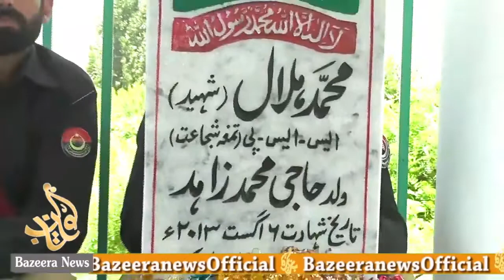SSP Diamir ||ایس ایس پی دیامیر گلگت بلتستان محمد ھلال شہید کے مزار پر حاضری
خیبر پختونخوا پولیس کی لازوال قربانیوں کو ہمیشہ یاد رکھا جائے گے۔ایس ایس پی دیامیر گلگت بلتستان محمد ھلال شہید کے مزار پر حاضری۔ڈی آئی جی ملاکنڈ ڈویژن
Thanks
world events, sports, entertainment, technology, motoring, food, fashion, beauty, travel and more.